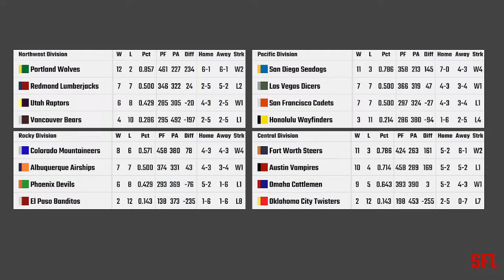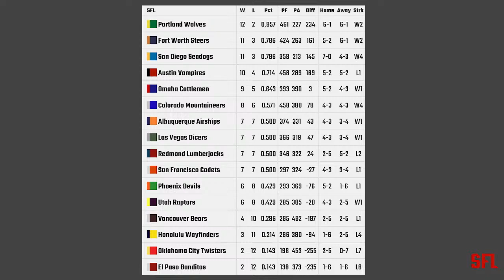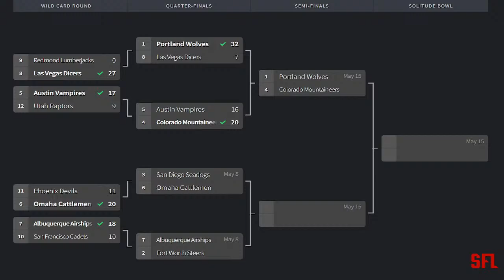Mountaineers vs. Vampires - Quarter-Finals - Season 1 Playoffs Full Game - Sunday Rivals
Quarter Finals of the Season 1 Playoffs!